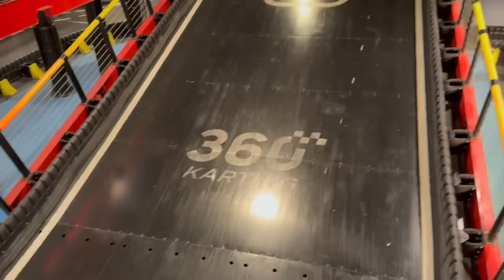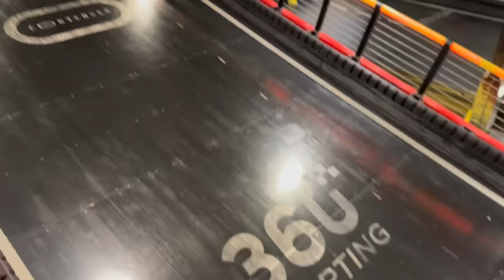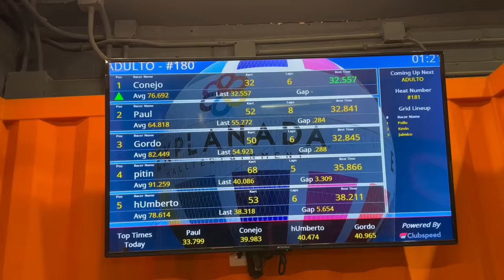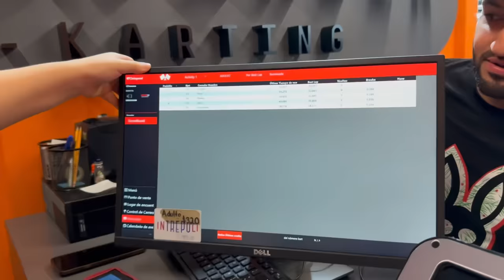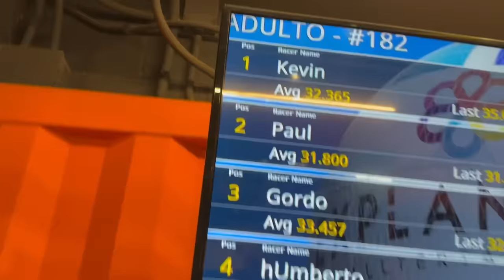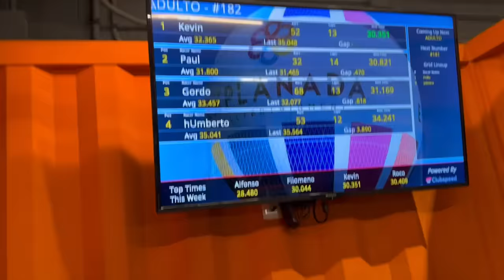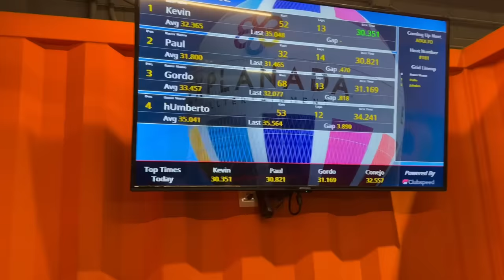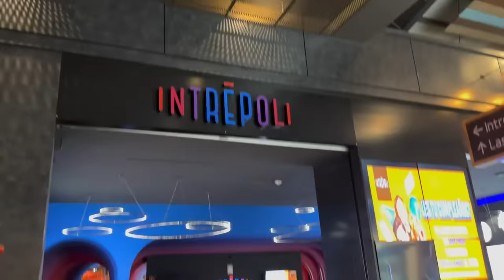LOS TOYS JUGAMOS C4RRER4S EN GO KARTS |ELKC